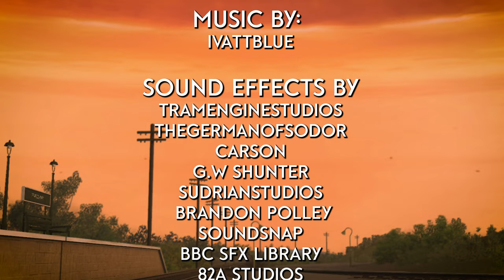Beguiling Bertie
When Bertie teases Thomas, Thomas is determined to get Bertie back. But Thomas' teasing gets Bertie into trouble!

Hey all! Welcome to the first (proper) video of 2024! I've been wanting to make this story for ages and it's been really fun to do so big shoutout to @carson08022000 & @TheBuriedTruck for allowing me to do this. Also a big shout out to @ivattblue for doing the music for this video, go check his stuff out on Soundcloud. Anyway, with that out off the way, enjoy the video!

I would like to remind everyone that this video is not made for kids, it's for adults and older fans. Enjoy the video!

Here you will find recreations of scenes or full episodes from Thomas & Friends that have been adapted with the Adventures and Trackmaster range as well as Trainz videos!